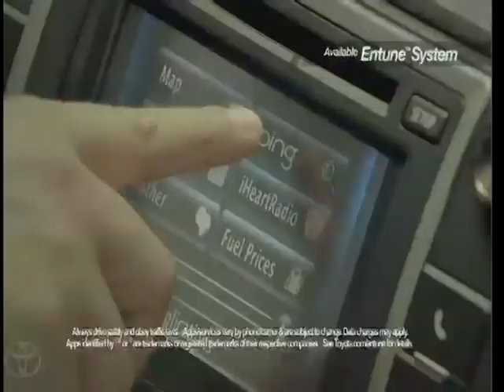Lee Min Ho Toyota Press Conference LA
Fans were invited for an opportunity to meet Lee Min Ho during a Toyota Press Conference in Los Angeles.  To thank fans and consumers for their support, Toyota flew in South Korean actor Lee Min Ho, who is the leading actor in their webseries "One and Only".
Fans were given three "missions" to complete for a chance to specially meet Lee Min Ho.

In this media interview, Lee talks about working with Toyota, his recent trip to Taiwan, being a Bench model and finally visiting the Philippines, and his favorite actor.